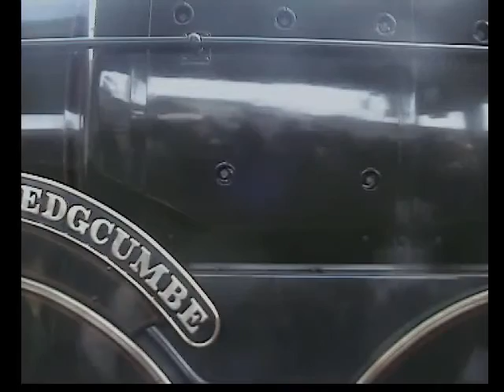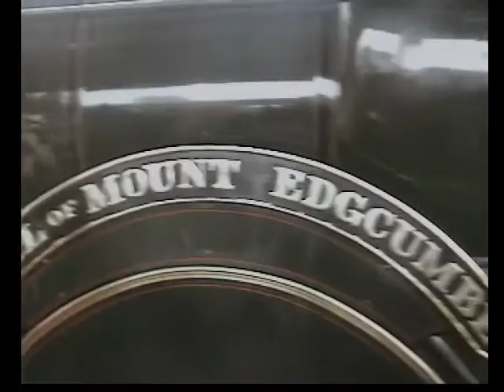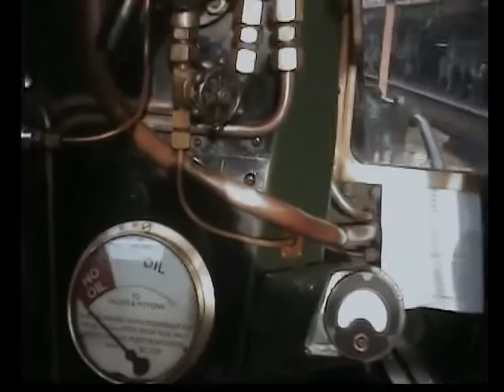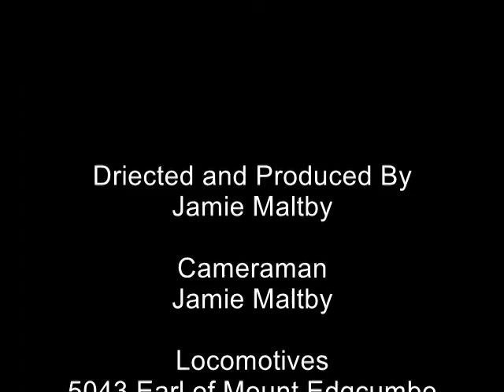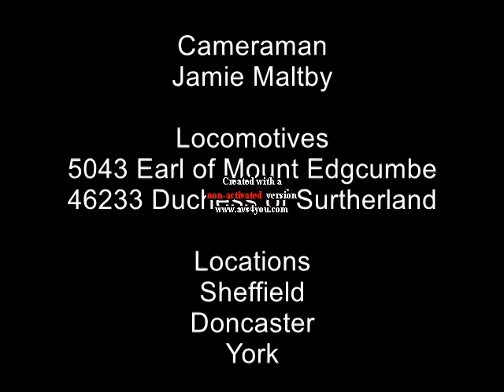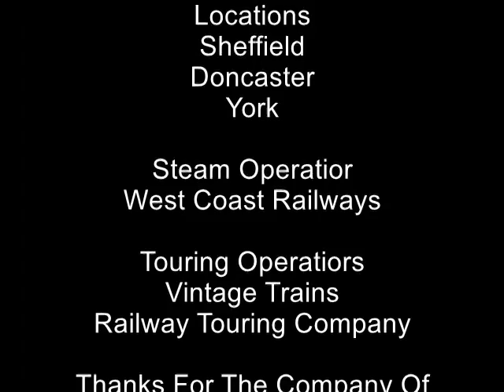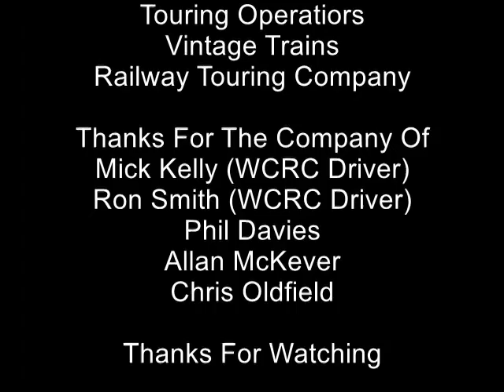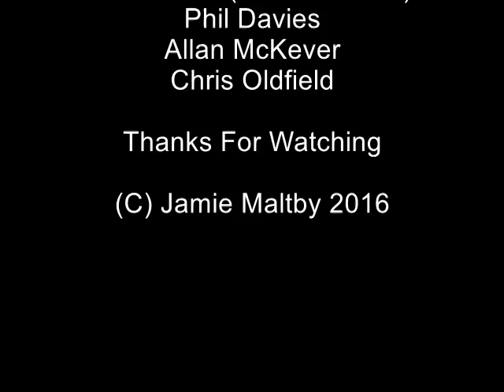Maltby Railway Documentary S2 E17 25th with 5043 Earl of Mount Edgcumbe and 46233 Duchess of Sur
hello and welcome to episode seventeenth and my 25th video so today we go to york to see not 1 but 2 steam trips today and both trips are called the Christmas White Roses and hour first trip is haul by GWR Castle Class 5043 Earl of Mount Edgcumbe and the second trip is haul by LMS Princess Coronation 46233 Duchess of Surtherland

Carriages: 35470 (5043 Support Carriage),99361,99349,99353,5157,5177,5191,5198,9101,17018
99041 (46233 Support Carriage) 99122,99121,1961,SAPPHIRE,TOPAZ,99128,TANZANIAN,4973,1861,99304